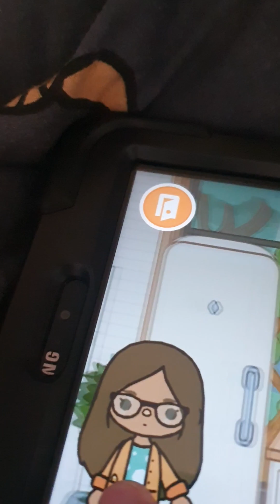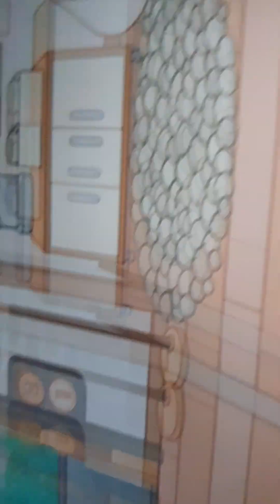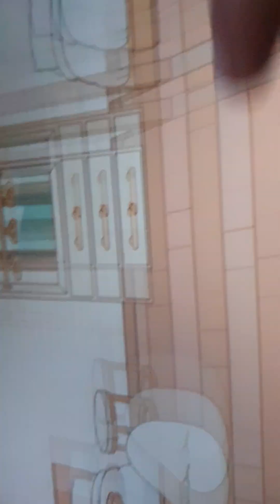Family morning routine in toca boca